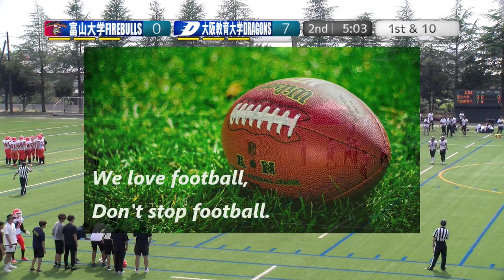【2Q】『第42回北陸ボウル』富山大学×大阪教育大学(2024/06/08)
2024.6.8(Sat) 第42回北陸ボウル at 金沢市営球技場
富山大学FIREBULLS(北陸学生)×大阪教育大学DRAGONS(関西学生Div3)
【2Q】

2022シーズン、NFA日本社会人アメリカンフットボール協会承認の下、